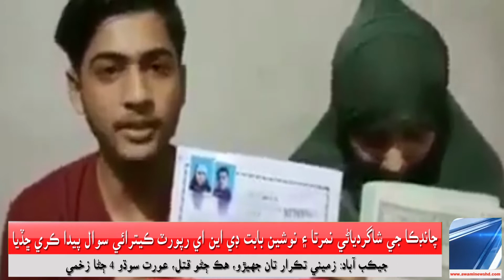گمبٽ واقعي جي وڊيو سامهون اچي وئي،